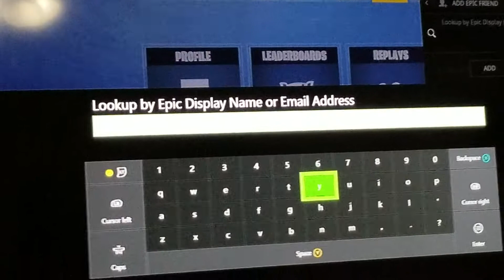Fortnite adding my fan Cool Gamer bro